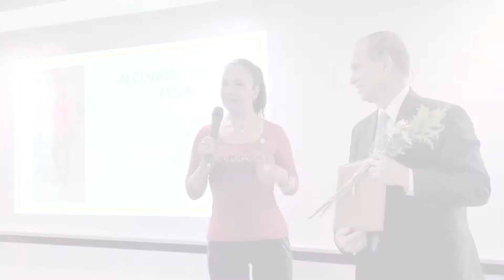"Quererse, Echarle Ganas & Seguir Adelante"